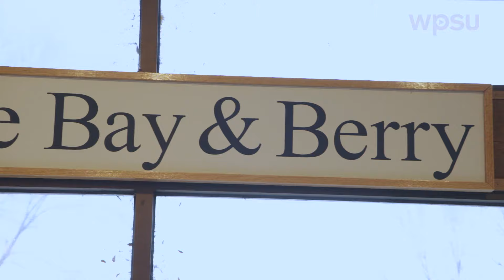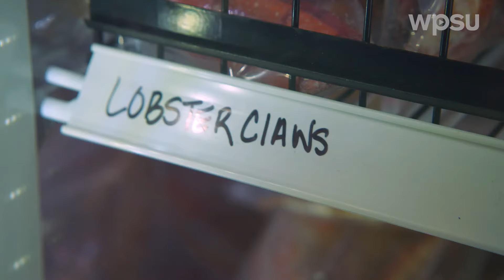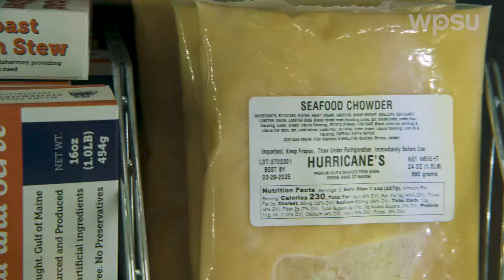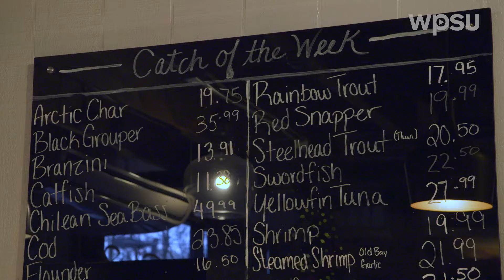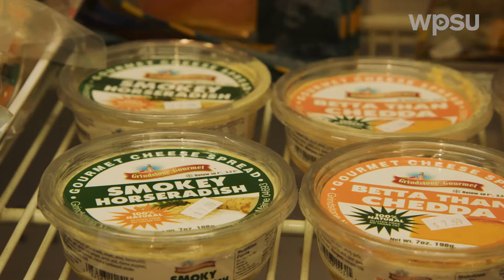Maine Bay & Berry | I’m Your Neighbor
Maine Bay & Berry in State College has its roots in co-owner Shaun Knight’s childhood along the coast of Maine. When he’d go back to visit family, he’d often bring coolers back full of lobster, scallops and blueberries to share with friends. He and Christa Stofferahn met while working at Penn State’s Smeal College of Business, and on a summer trip to Maine in 2017, it seemed clear that they had a solid business idea. As they were pulling into State College around midnight, they noticed that a longtime produce stand was now empty. By Christmas, they were selling seafood in frigid temperatures, and they’ve been bringing the flavors of Maine (and products from local businesses) to central Pennsylvania ever since.